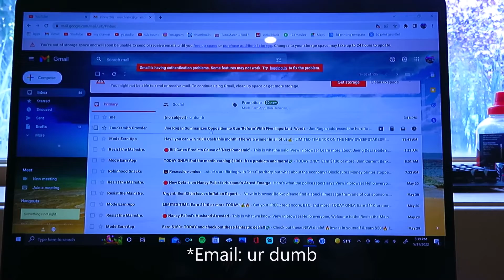A totally normal situation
This is just a funny little video that I made, well, just because I was bored so I hope that you enjoy this and find it funny, so yeah. Oh and also a sub and comment would be nice as well.